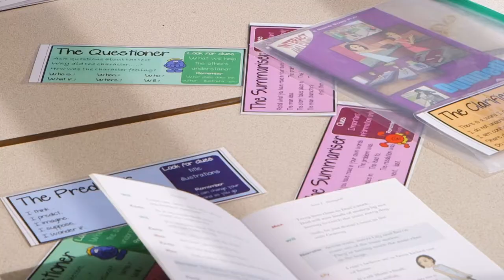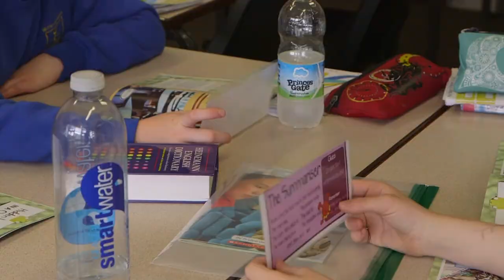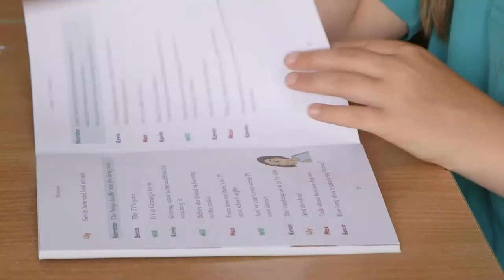Milford Haven School Literacy Project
A video case study showing the benefits and success of a collaborative literacy project run by Milford Haven Secondary School. This project involved pupils from MHS working with younger pupils at local Primary schools to teach key reading skills. It was hugely successful and Milford Haven School wanted to document this to highlight the benefits to both their pupils and those younger pupils who took part. Filmed and Produced by Oddsox Productions.